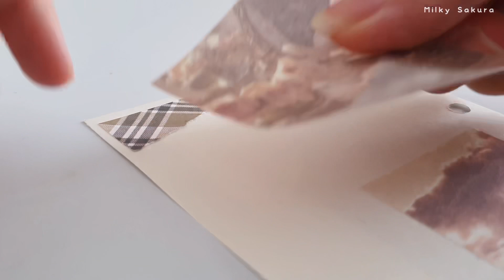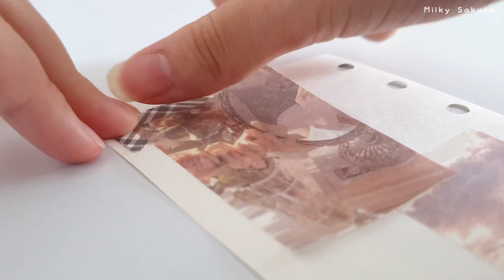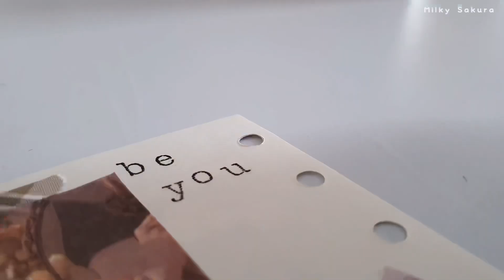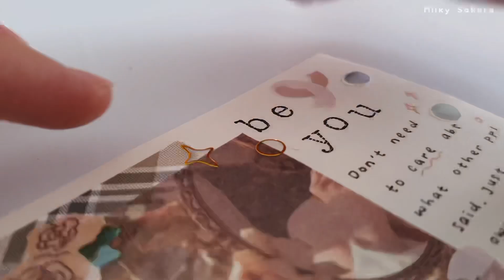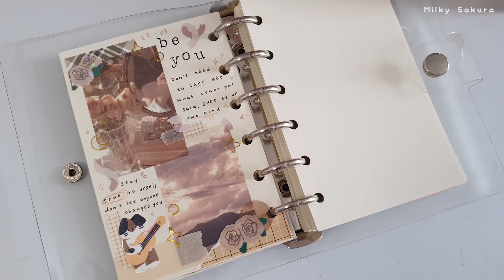Aesthetic Journal with Me Pakai A7 6 Ring Binder - Indonesia ( click CC for Eng Sub)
𝚑𝚒 𝚐𝚞𝚢𝚜!!!

Others : Out of Stock / Offline

🍒 **𝙵𝚒𝚕𝚖 & 𝙴𝚍𝚒𝚝**:

Inshot
VLLO